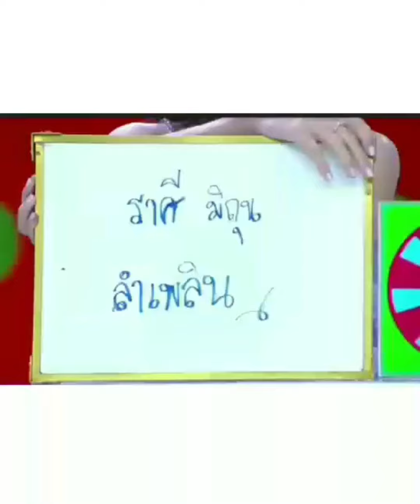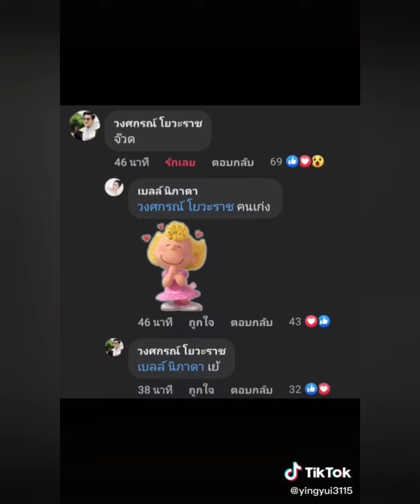เบลล์เพลิน 🐢💚🦄💜